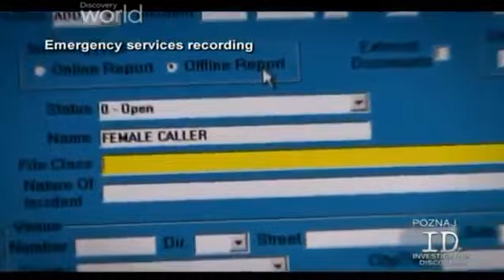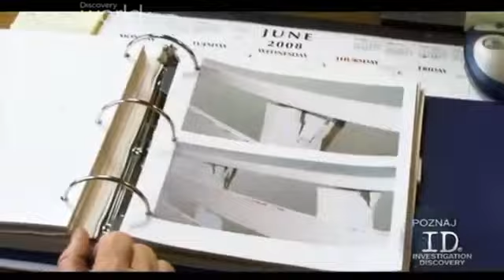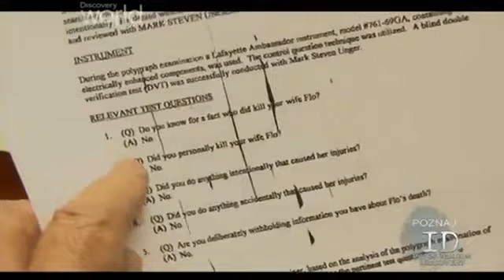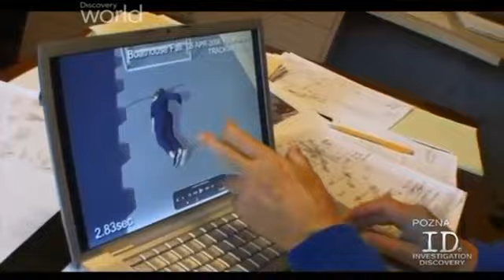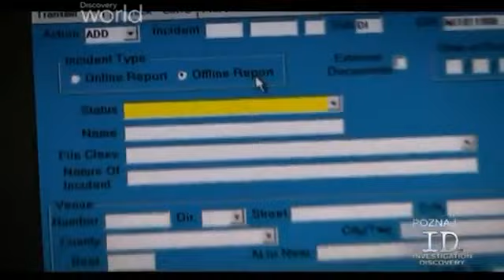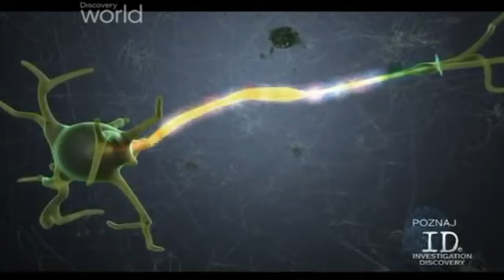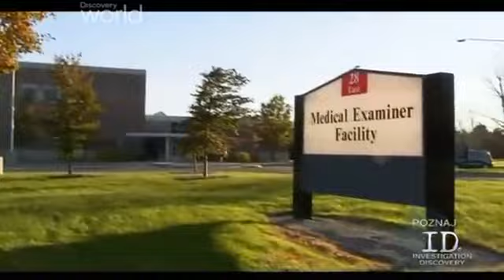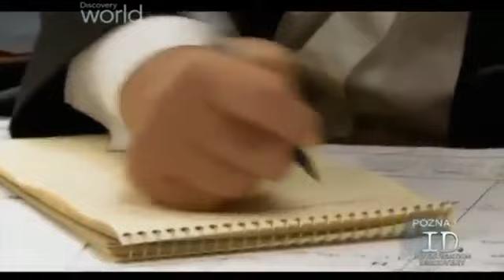Jak Zadecydują Przysięgli: Śmierć Żony część 7 dokumentalny. Lektor PL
kolejne części w linku obok Pozostałe części znajdziesz w linku obok. kolejne części w linku obok.

kolejne części w linku obok Pozostałe części znajdziesz w linku obok. kolejne części w linku obok. kolejne części w linku obok Pozostałe części znajdziesz w .

Pozostałe części znajdziesz w linku obok kolejne części w linku obok Pozostałe części znajdziesz w linku obok.